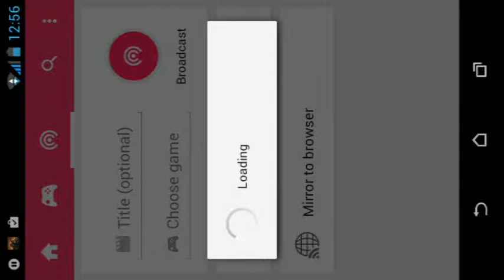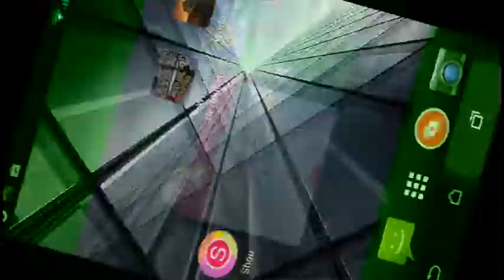Geometry dash niemogę tego przejść